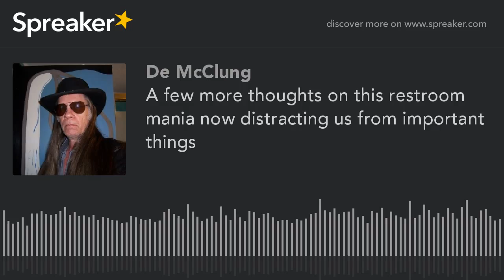A few more thoughts on this restroom mania now distracting us from important things